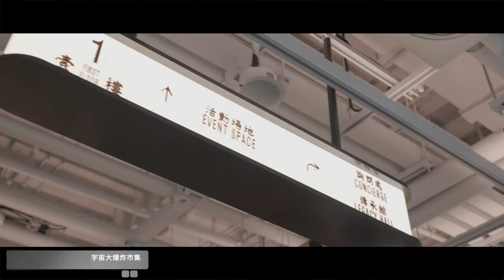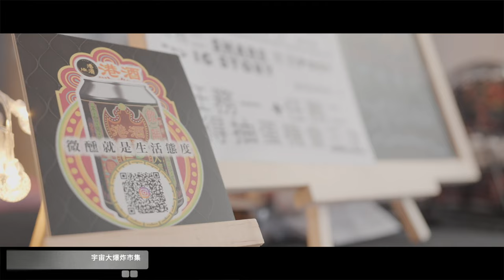Irene | Logos Art Co Limited